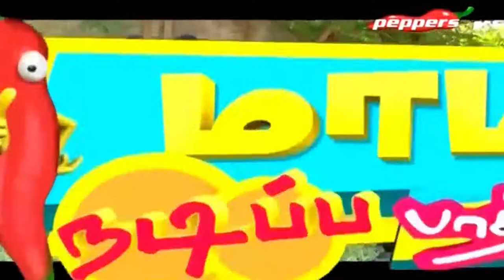Mama Nadippa Paathuko | Comedy Show | Students Showcasing Their Acting Talents | Aug 07, 2016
On this comedy show we ask college students to act out some popular Tamil movies dialogues.